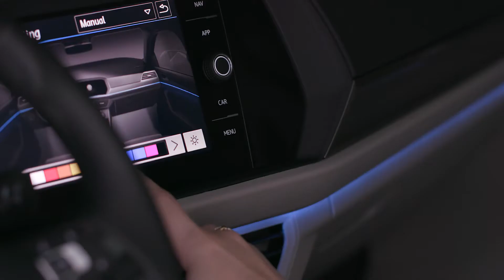All-new 2019 Volkswagen Jetta is here in Jacksonville, FL!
The all-new 2019 VW Jetta is finally here!